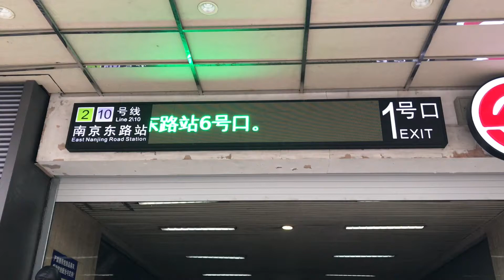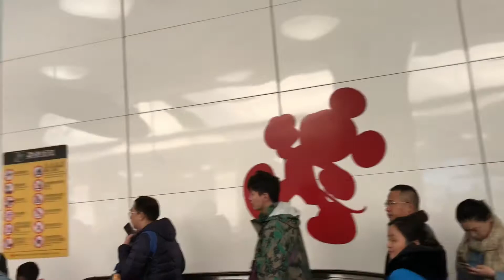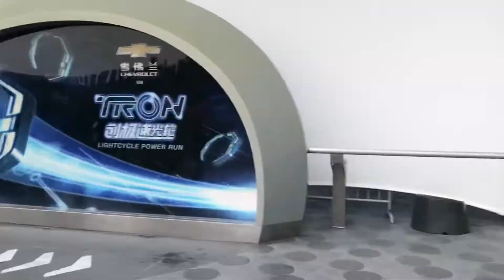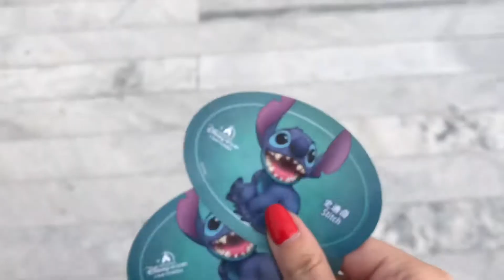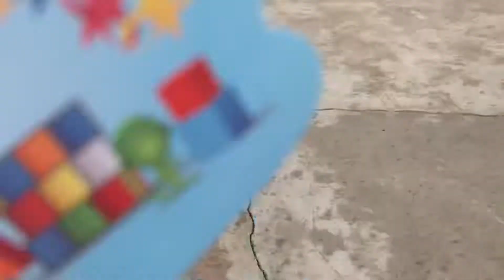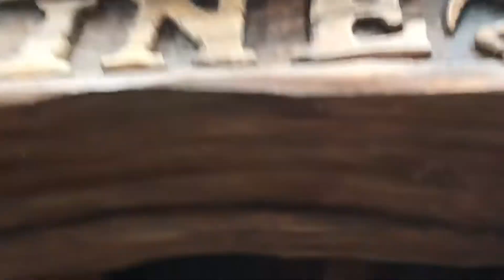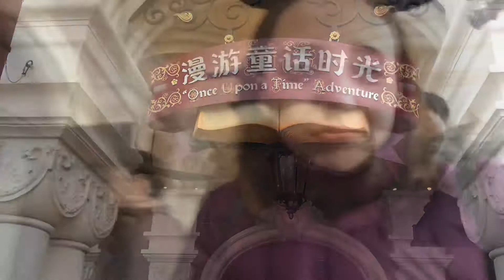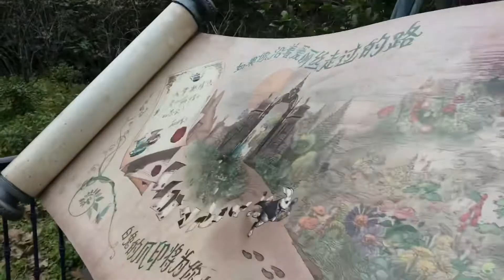SUBIMOS A LA MONTAÑA RUSA DE TRON - ♥️ DISNEYLAND SHANGHAI, CHINA! ♥️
Un recorrido por todo el Disneyland de Shanghai, China! ♥️

Si te gusto dale 👍🏻 y susbribite!